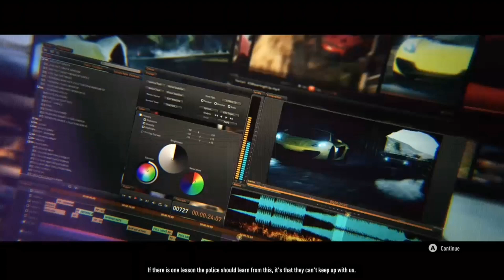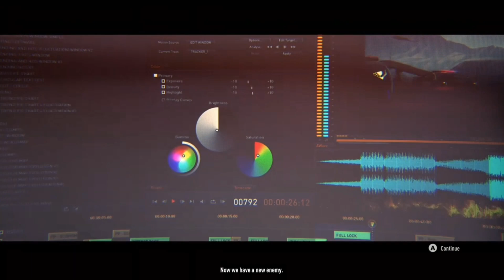so I unlocked FOUR cars today...